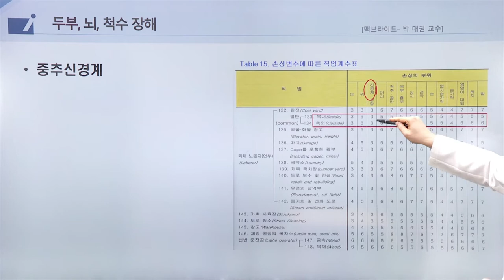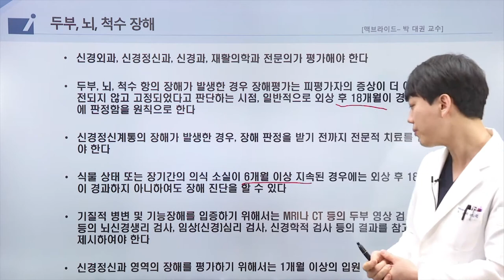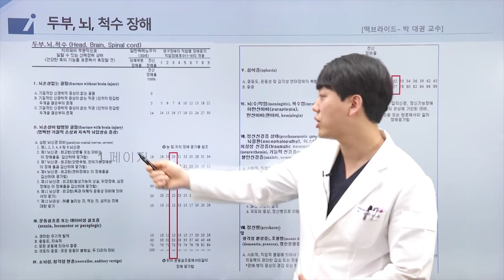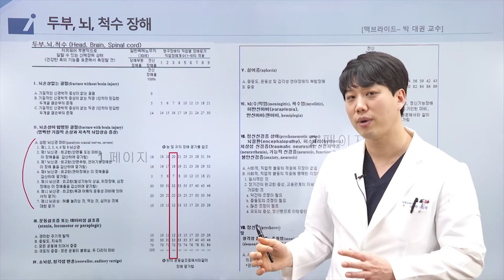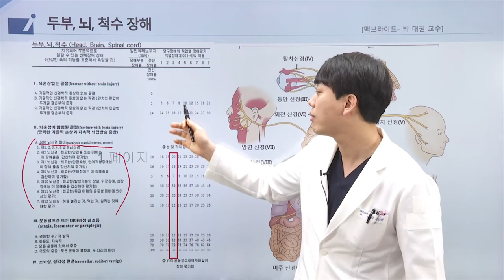보험의학 - 두부, 뇌, 척수 장해